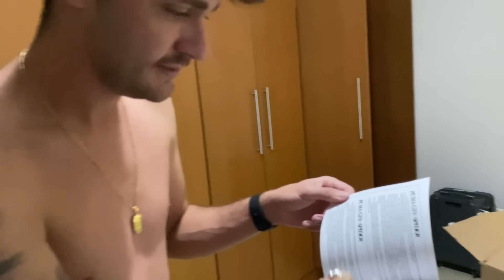FIZ UMA SURPRESA DE ANIVERSÁRIO PARA MEU CRUSH